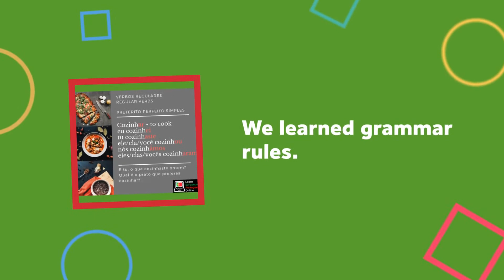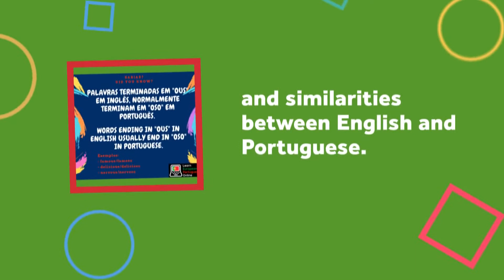Happy First Anniversary Learn European Portuguese Online!!!